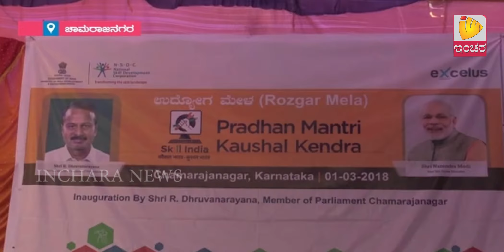Inchara News @ 08 PM 01/03/2018 Chamarajnagar